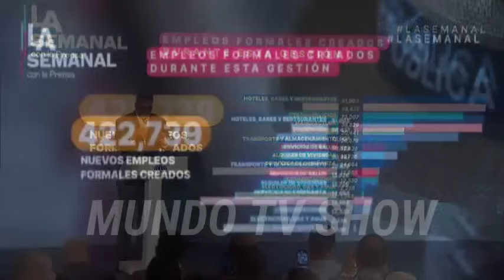AY MI MADRE!! CAEN ABATIDO LOS DELINCUENTES MAS TEMIDO DE RD....